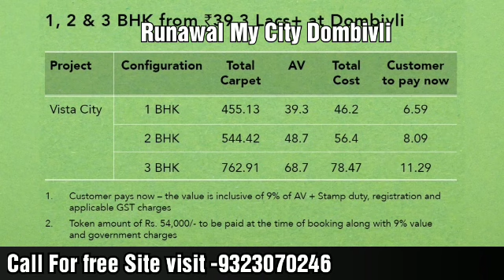RUNWAL MY CITY -Ready possession flats starts 39.50 lakhs -9323070246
Dombivali-East PALAVA  Lakeshore green Ready homes with private sundeck

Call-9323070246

Palava city dombivli
Lakeshore greens
palava phase 2
bus service at palava
casa rio
casa rio gold
casa bella
casa bella gold
golflink
xperia mall dombivli
lodha world school
shree ram school
pawar public school
flats near exparia mall
flats near xperia mall
1bhk on rent at palava
palava property rent
1.5bhk on rent at palava
2bhk on rent at palava
schools at dombivli
runwal my city dombivli
runwal gardens dombivli
regency anantam
Palava city dombivli
Lakeshore greens
palava phase 2
casa rio
casa rio gold
casa bella
casa bella gold
golflink
xperia mall dombivli
lodha world school
shree ram school
pawar public school
1bhk on rent at palava
palava property rent
1.5bhk on rent at palava
2bhk on rent at palava
schools at dombivli
runwal gardens dombivli
regency anantam
Palava city dombivli
Lakeshore greens
palava phase 1and 2
casa rio
casa rio gold
casa bella
casa bella gold
golflink
xperia mall dombivli
lodha world school
shree ram school
pawar public school
1bhk on rent at palava
palava property rent
1.5bhk on rent at palava
2bhk on rent at palava
schools at dombivli
runwal gardens dombivli
regency anantam
Palava city dombivli

Lakeshore greens
palava phase 2
casa rio
casa rio gold
casa bella
casa bella gold
golflink
xperia mall dombivli
lodha world school
shree ram school
pawar public school
1bhk on rent at palava
palava property rent
1.5bhk on rent at palava
2bhk on rent at palava
schools at dombivli
runwal gardens dombivli
regency anantam
Lakeshore greens
palava phase 2
casa rio
casa rio gold
casa bella
casa bella gold
golflink
xperia mall dombivli
lodha world school
shree ram school
pawar public school
1bhk on rent at palava
palava property rent
1.5bhk on rent at palava
2bhk on rent at palava
schools at dombivli
runwal gardens dombivli
regency anantam
Palava city dombivli
Lakeshore greens
palava phase 2
casa rio
casa rio gold
casa bella
casa bella gold
golflink
xperia mall dombivli
lodha world school
shree ram school
pawar public school
1bhk on rent at palava
palava property rent
1.5bhk on rent at palava
2bhk on rent at palava
schools at dombivli
runwal gardens dombivli
regency anantam
Palava city dombivli
Lakeshore greens
casa rio
casa rio gold
casa bella
casa bella gold
golflink
xperia mall dombivli
lodha world school
shree ram school
pawar public school
1bhk on rent at palava
palava property rent
1.5bhk on rent at palava
2bhk on rent at palava
schools at dombivli
runwal gardens dombivli
regency anantam
Palava city dombivli

Lakeshore greens
palava phase 2
casa rio
casa rio gold
casa bella
casa bella gold
golflink
xperia mall dombivli
lodha world school
shree ram school
pawar public school
1bhk on rent at palava
palava property rent
1.5bhk on rent at palava
2bhk on rent at palava
schools at dombivli
runwal gardens dombivli
regency anantam RUNWAL MY CITY : A CITY BUILT BY YOUR DREAMS. Call -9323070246

Runwal My City is located at the region with rapid increasing demand.

Easy connectivity to Mumbai and Navi Mumbai.

Proposed Metro Lne 05 at Dombivli.

Thane - Bhiwandi - kalyan Monorial Corridor.

Runwal My City gives you design oriented architecture.

Proposed Freeway facility.

Runwal My City is MahaRERA registrated - P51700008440.

25+ admiring and luxurious amenities.

Trust and trasperancy with Runwals

30 Mins. from upcoming International Airport.